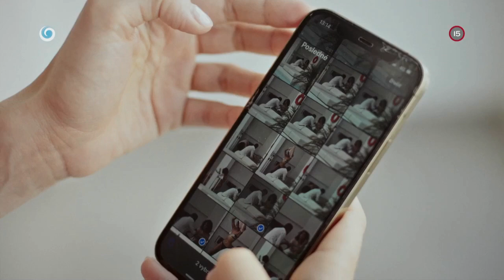Keď tam majú all inclusive, nikto pred jedenástou pichať nebude (IVETA)